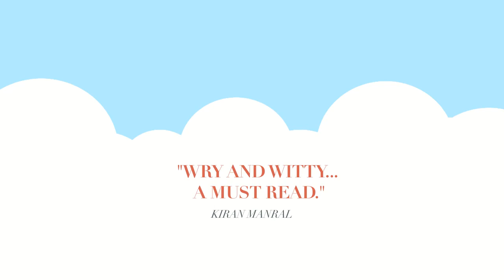The Pandavas are back in The Misters Kuru by Trisha Das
TheMistersKuru by Trisha Das is a hilarious and interesting new take on the five Pandavas, as they make their way through the modern world in the 21st century.